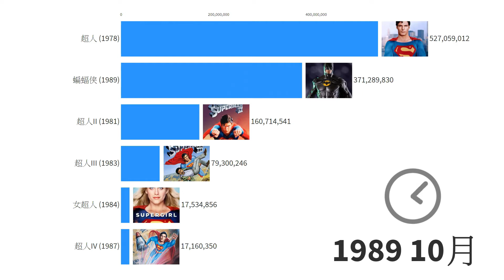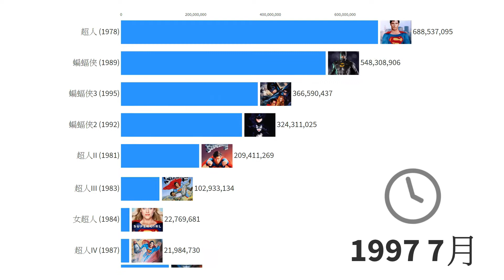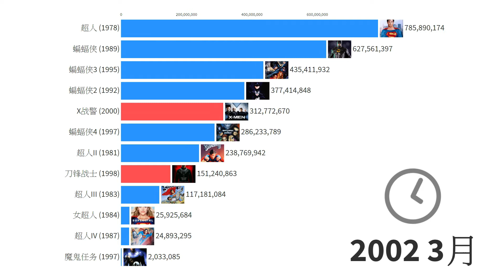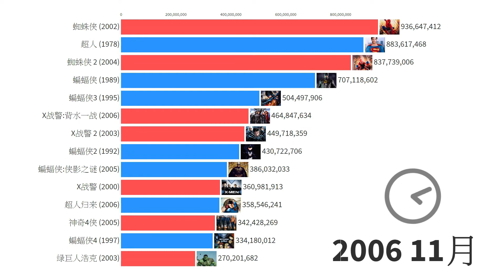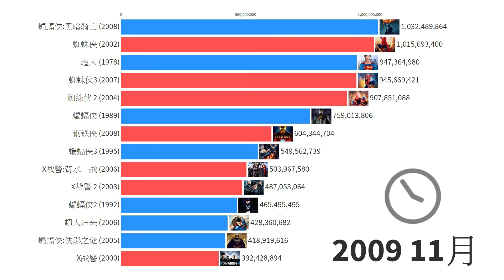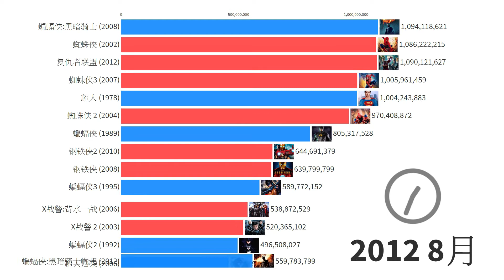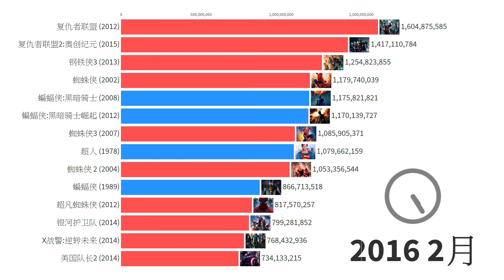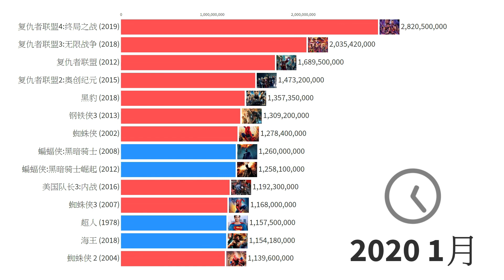全球十大最高英雄电影票房 Marvel vs. DC 1978-2020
从1978年到2019年，Marvel 电影和DC 电影的时间轴数据。数字代表根据票价上涨调整后的全球总收入。最初电影上映日期之后数字增长的.是根据长期票价调整。